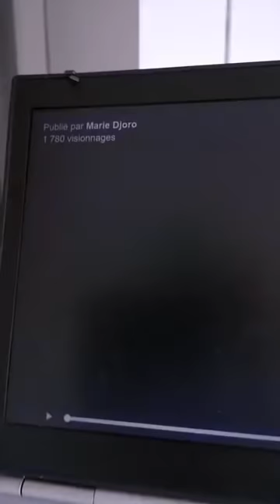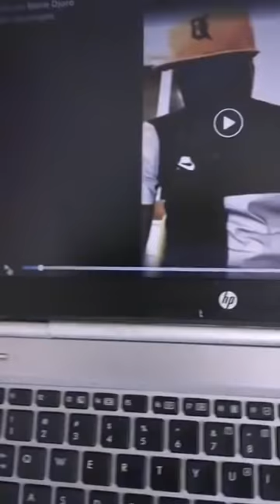URGENT: ÉBÈNE BOUANAY : MON APPEL AUX ÉTRANGERS VIVANT EN CÔTE D'IVOIRE